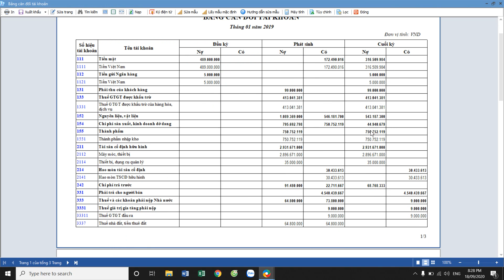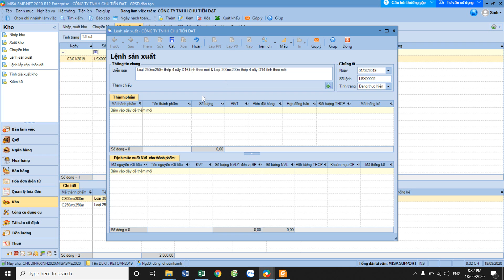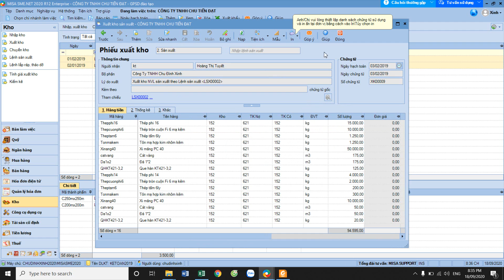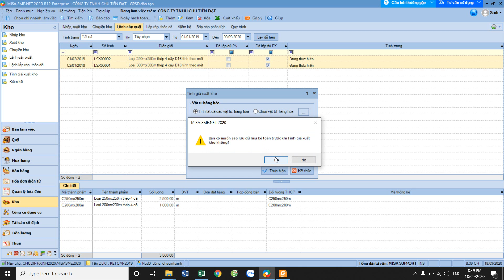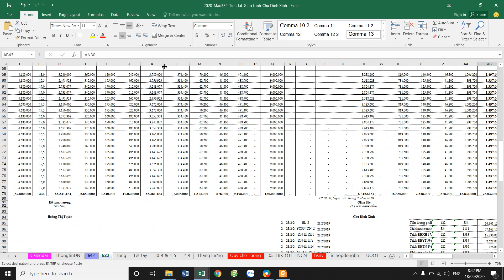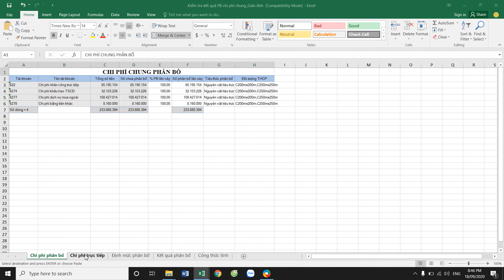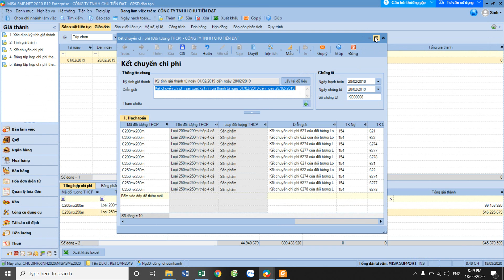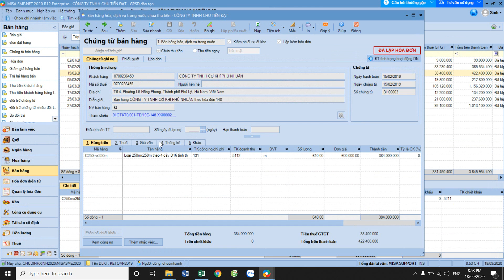Video 09 Misa 09: Tính giá thành cọc bê tông tháng 02/2019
1. Nhập kho NVL(Thông tư 200): tạo danh mục thành phẩm/ lập định mức NVL sản xuất
2. Tạo lệnh sản xuất/ chọn loại cọc cần sản xuất : xuất kho NVL, nhập kho Thành phẩm
3. Tính lương nhân viên/ khai báo mục đối tượng khoản mục chi phí nhân công cho đúng
4. Tính giá thành sản xuất